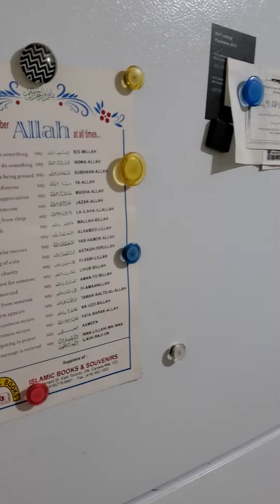My Quarantine Home at St. John's, NL, Canada.